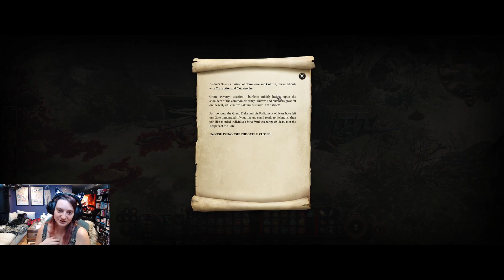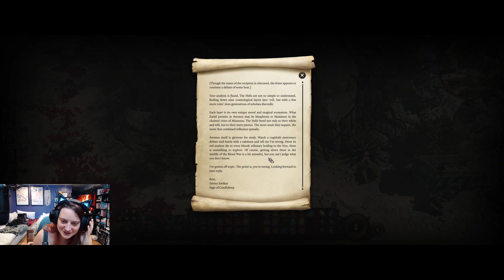RIP Karlach | Baldur's Gate 3 (Part 6)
Let's Play Baldur's Gate 3! Djinni is a Githyanki Cleric of Selune. She was created for one purpose, and one purpose only. to ruin Shadowheart's day.

👍 Like it, if you liked it. Comment if you want. 👍

Welcome to PART SIX of my playthrough of BG3!!
✦ In this episode Djinni helps Wyll find the devil he's been hunting! (No worries, we took care of it.) We went back to camp and met Wyll's patron, Mizora! She rewarded him for being a good pet. Next we stumbled upon some gnolls and a couple members of the Zhentarim. Then Wyll and Gale got stuck because they don't know how to jump... So Djinni and Lae'zel had a Githyanki Girls day!! They ventured to Wakeen's Rest and helped save two people from a burning building. RIP Karlach!

*.·:·.✧ TAV’S BACKGROUND ✧.·:·.*
Djinni is a Githyanki Cleric of Selune! She was stolen as an egg by the Society of Brilliance and raised by a couple that couldn't have their own children. She was treated kindly, thank the gods, but she was sheltered so she turned to reading to learn everything about the realm! Along this trek to save the world, she had a few shakes of faith.. unaliving many beings, robbing graves, stealing from temples.. She questioned if she was being an honorable cleric and what her place was in this new found life of adventuring.. Gale swooped in, swept her off her feet, and began to teach her how to be a Wizard! She got so wrapped up in him and the new powers he gave her, she saw a new future ahead.. including the potential to reach godhood herself? We shall see..
✦ Race: Githyanki
✦ Class: Cleric / Wizard
✦ Background: Sage
✦ Difficulty Level: Balanced